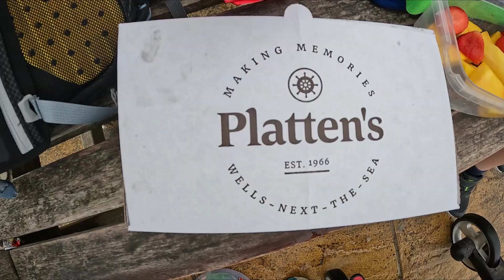Wells Next The Sea - Family Day Trip VLOG - July 2022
In todays video we head out on a family day trip to a small fishing village in North Norfolk called Wells Next the Sea. We had loads of fun in the park, crabbing and playing the games at the amusements. Come along for the day!
If you have any questions about todays video please leave a comment or send me a tweet or a DM @benderruns

🛒 SURREY TREK AND RUN
The one stop shop for all things trail running and hiking. 👇

If you want to check out the Runners Round Up Podcast you can find it at these podcast outlets.

Time Stamps
0:00 - Intro
0:45 - Day Trip VLOG